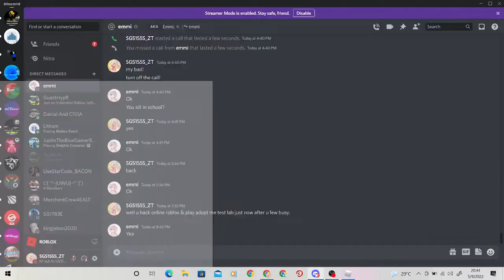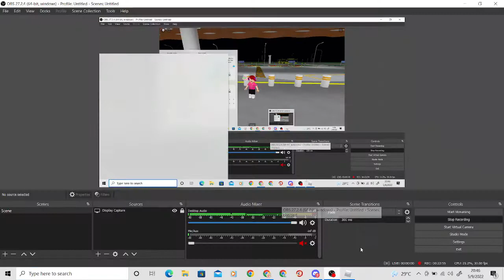[Citaro with Malaysia SPED Stickers!] SBSTR | SG1217Z on 634 & 708 - Mercedes-Benz Citaro Batch 3